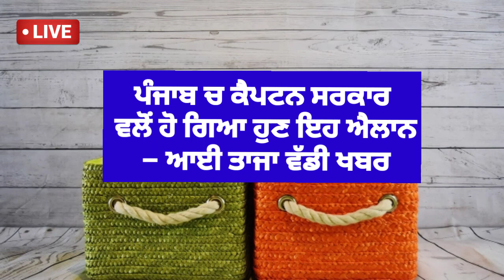Punjab weather today | Punjab weather news | Punjab news Live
punjabweather punjabweathertoday weather|Punjab weather today | Punjab weather | Punjab weather news | Punjab news today | Punjab news Live

This news today is about Punjab state. it's aim is to inform people